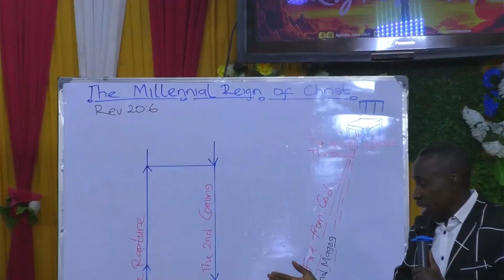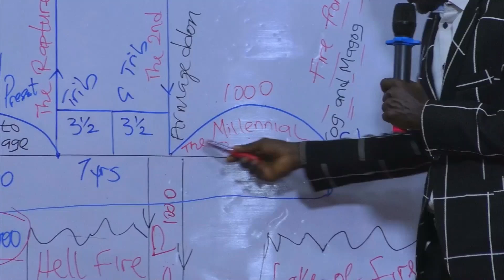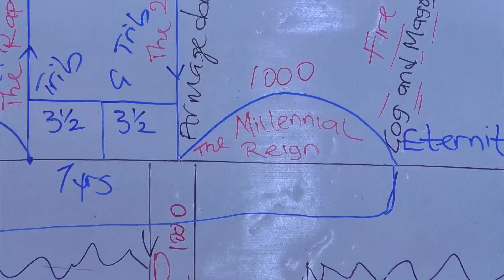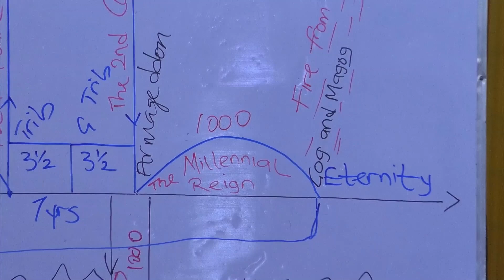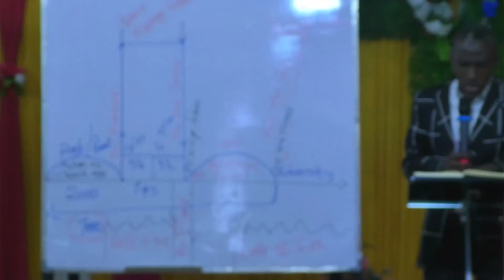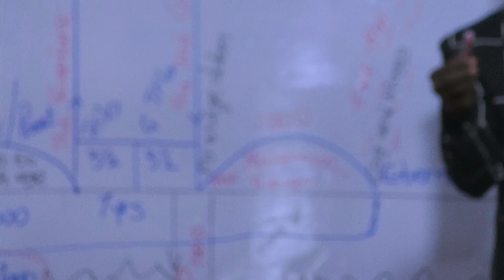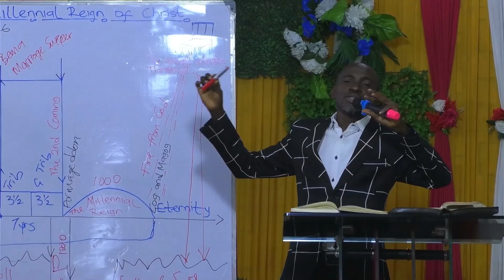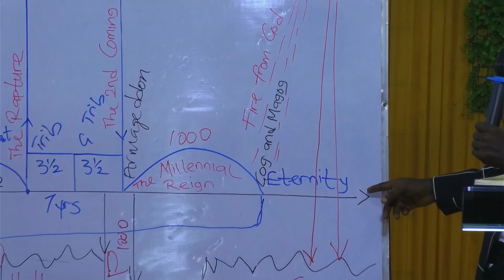THE MILLENNIAL REIGN OF CHRIST - APOSTLE JOHN UDOH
Are you aware that a time is coming when Jesus will return to this earth to reign as King of Kings and Lord of Lords for 1000 years? Watch this video for amazing  revelations about the coming millennial reign of Christ on earth.